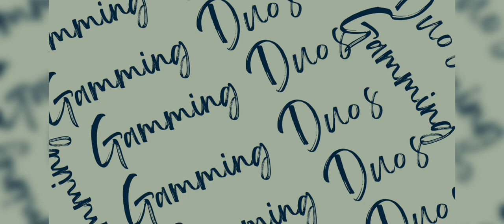Against TH 11 🤯 Awesome Random Play 🤯 II Clash Of Clans.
( I Play Games On Mobile Support 🙏 Me ).

Editing app :- kine master, canva.